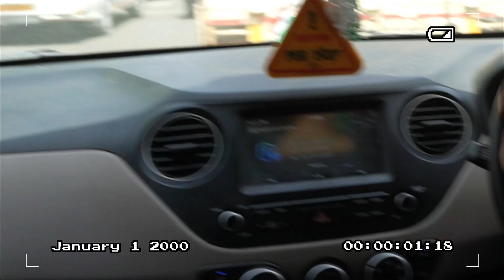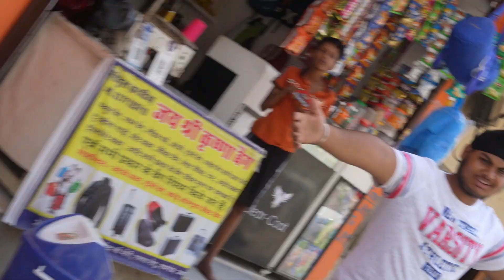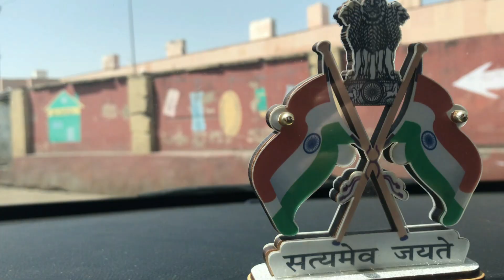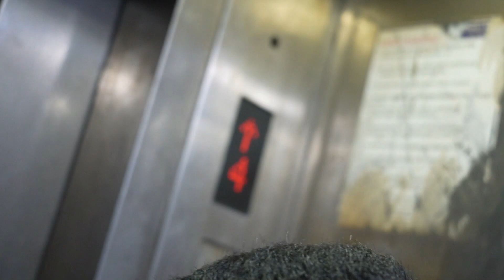FRIEND KI BIRTHDAY PARTY ❤🎂